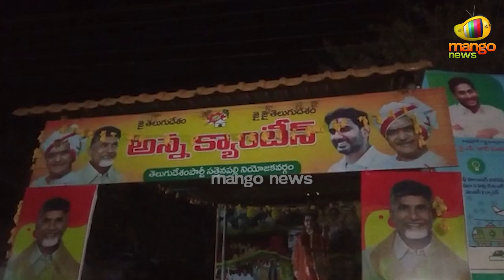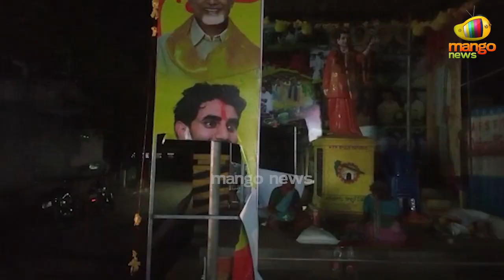Anna Canteen Destruction in Sattenapalle Constituency | TDP vs YSRCP | Mango News